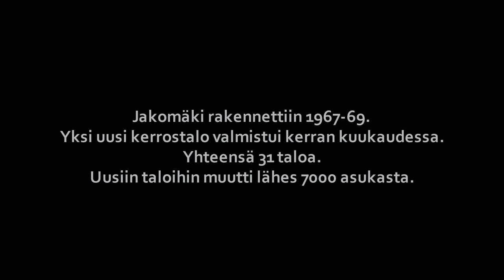Jakomäki Top - Trailer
Tarinoita Jakomäestä vuodesta 1967 lähtien, mukana:
Anna-Liisa Manninen
Jukka Kulmala
Markku Parkkinen
Ansa Mielonen
Dan Nurminen
Do you know how much: J.Seppänen, es. Cruisers
Little Sister: D Pomus, M. Shuman es. Cruisers

TULOSSA
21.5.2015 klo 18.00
Malmitalon elokuvateatteri, Helsinki
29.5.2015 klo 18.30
Ravintola Pohjanpoika

Kesto 36 min
Kuvaussihteeri: Ansa Mielonen
Kuvaus: Sky Productions Oy ja Lauri Isola
Tuotanto: Helsingin kulttuurikeskus ja Burak Productions
Käsikirjoitus, editointi ja ohjaus: Tiina Reunanen